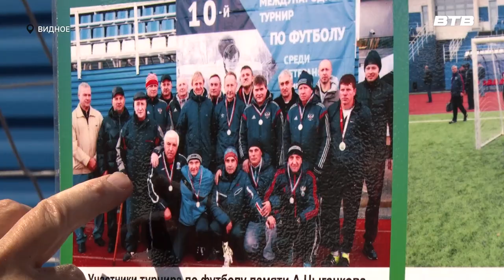НЕ СТАРЕЮТ ДУШОЙ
На стадионе «Металлург» состоялся товарищеский матч «Не стареют душой ветераны». Игру посвятили пятидесяти пятилетию со дня основания первого состава футбольной команды «Металлург». Подробнее в репортаже Юлии Стафёровой.